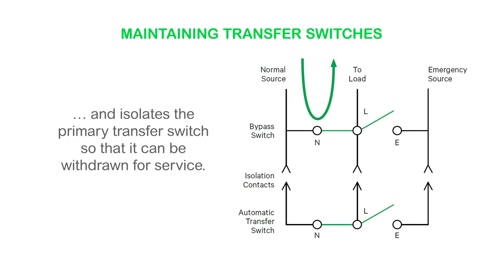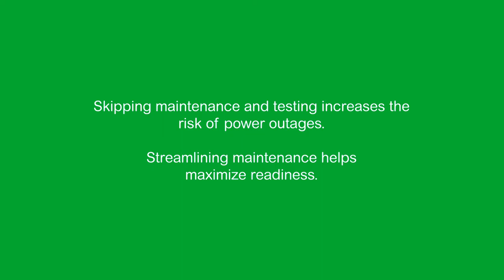White paper Video - Increasing Maintainability of Backup Power Systems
Skipping maintenance and testing of backup power systems can result in backup power problems. That’s why it is important to streamline maintenance to maximize readiness for public power outages. Read Increasing Maintainability of Backup Power Systems to learn more.